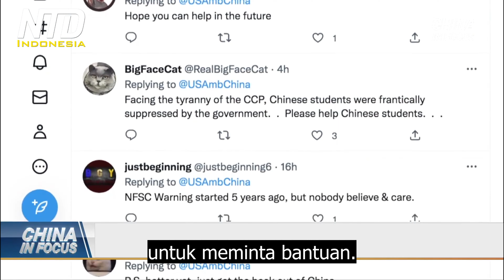Kedubes AS di China Meminta Warga AS Menyimpan Persediaan untuk 14 Hari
Apa yang terjadi dengan kebijakan Nol COVID-19 Beijing? Jawabannya masih belum jelas, dengan pembatasan dan penguncian dadakan masih diberlakukan di seluruh China. Untuk mengatasinya, penduduk setempat bersiap untuk kemungkinan perintah tinggal di rumah, bahkan di kedutaan besar AS di China.

Berdasarkan pernyataan Senin, kedutaan itu meminta warga AS yang tinggal di China untuk menyimpan persediaan. Mereka menyarankan untuk menyimpan persediaan untuk 14 hari atas obat-obatan, air kemasan, dan makanan, untuk setiap anggota rumah tangga. Itu sebagai tanggapan terhadap otoritas China yang memperluas pembatasan dan tindakan pengendalian COVID-19.

Beberapa netizen China membalas postingan Twitter kedutaan tersebut untuk meminta bantuan. Seorang pengguna meminta setiap negara yang beradab dan demokratis untuk membantu warga China.

Terkait protes yang terjadi di China, Gedung Putih mengatakan posisinya terhadap protes damai tidak berubah. John Kirby dari Dewan Keamanan Nasional mengatakan pada hari Senin bahwa gedung putih mendukung hak untuk berkumpul secara damai.